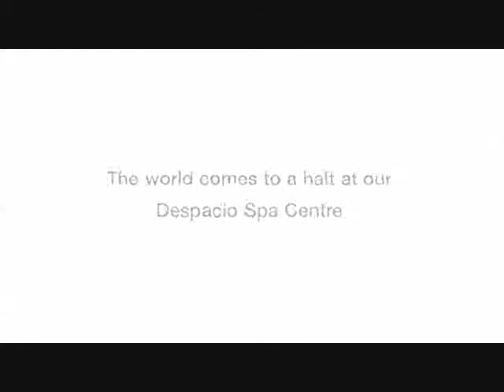Ocean Coral & Turquesa by H10 - Riviera Maya, Mexico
The Ocean Coral & Turquesa All-Inclusive Resort in the Riviera Maya of Mexico.